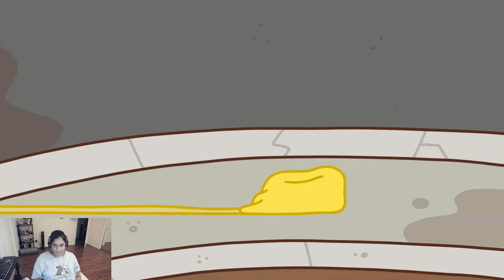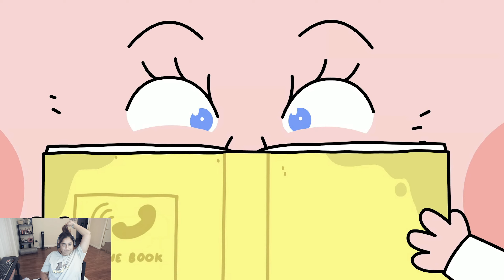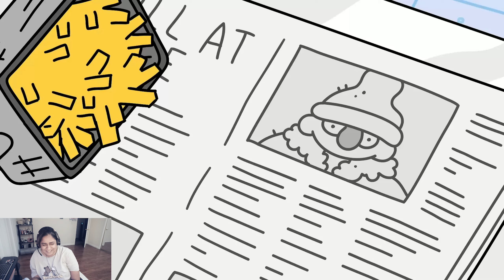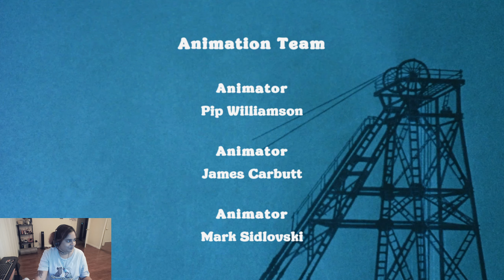Worth every bob! | Thank Goodness You Are Here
The funniest most ridiculous game I've played in a very long time!